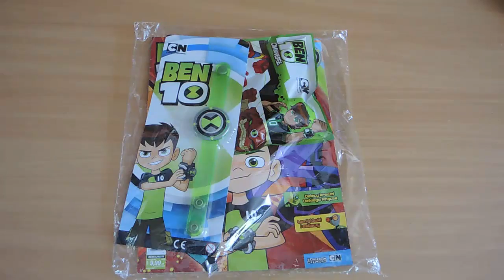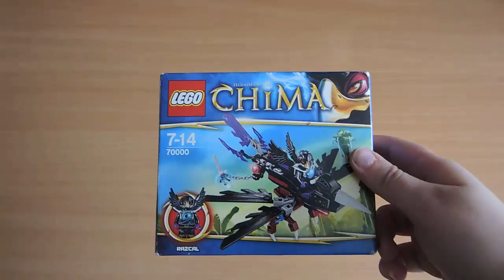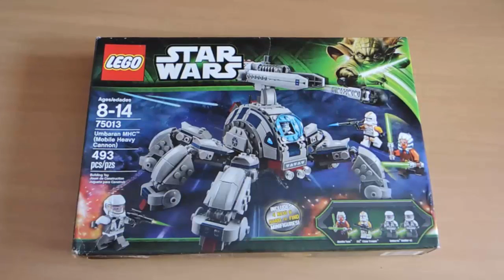UNIKATY! Haul i przesyłka do ASTRID PL 4#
Cześć! Zapraszam na niesamowity Haul!
Miłego oglądania.